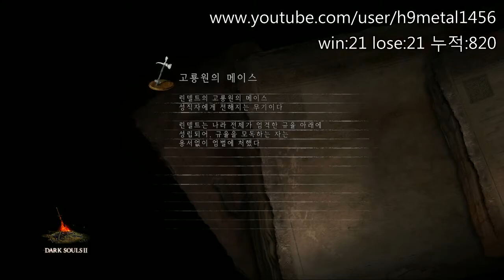[메탈]다크소울2(Dark Souls2) 그랑랜스(PVP무명) 89화